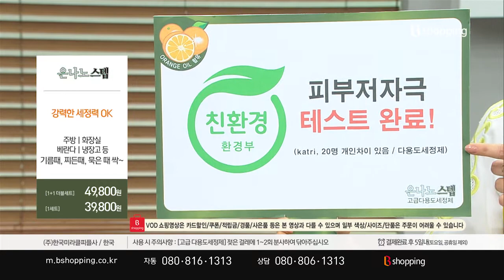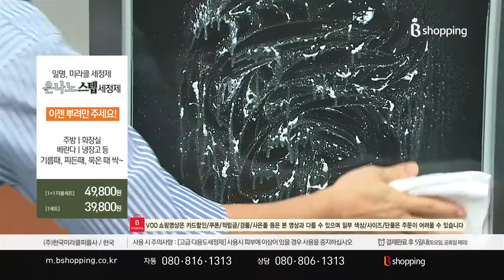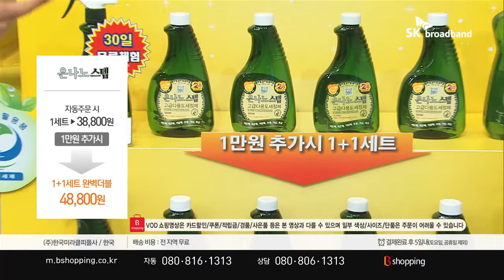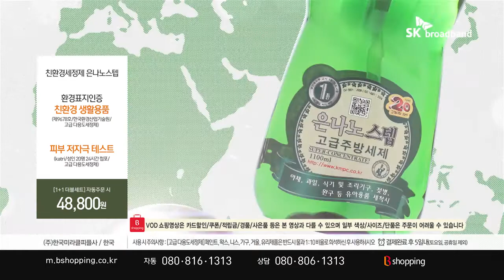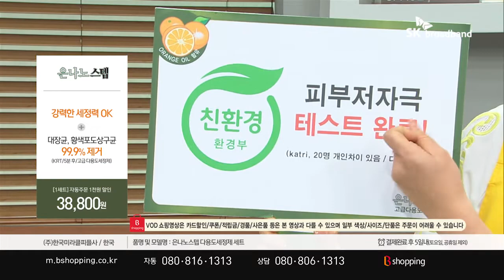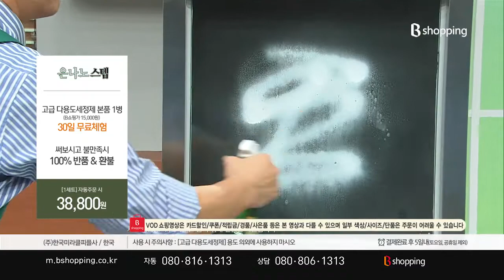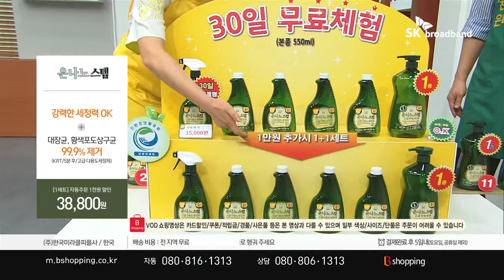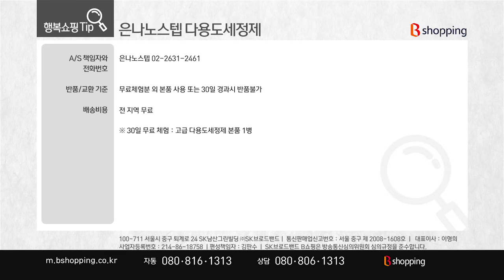[T커머스/T커머스 대행] 은나노스텝 다용도 세정제